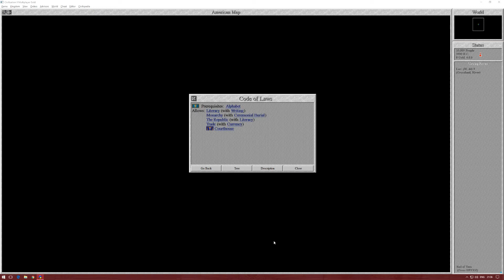My personal top 10 games as I was growing up!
Wolf looks back over the past 30 years of games that influenced his gaming upbringing.